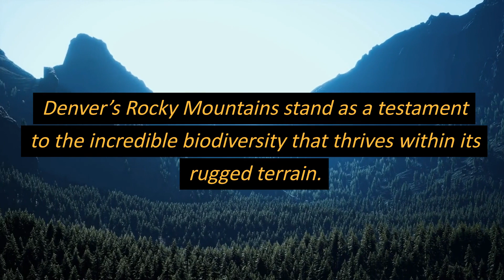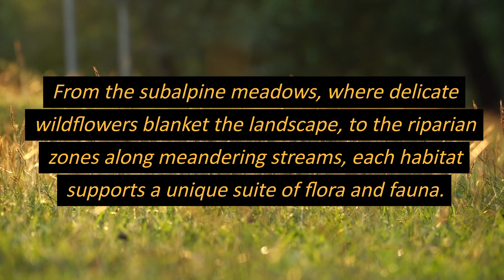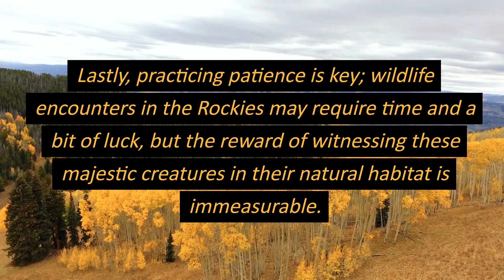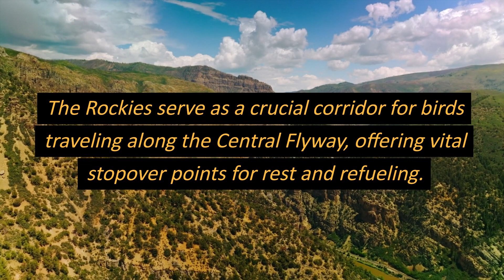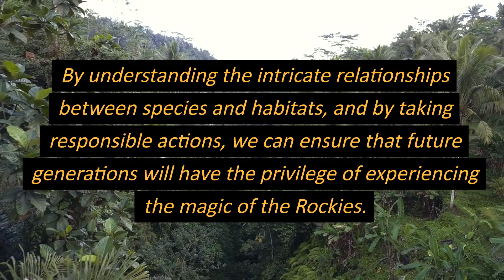Wildlife in Denver's Rocky Mountains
Denver's Rocky Mountains stand as a testament to the incredible biodiversity that thrives within its rugged terrain. This region, encompassing a range of ecosystems from alpine tundra to montane forests, supports an astonishing array of wildlife species. Each creature, from the elusive lynx to the steadfast elk, plays a pivotal role in maintaining the delicate balance of this complex ecosystem. Understanding the intricacies of this vibrant web of life is not only a privilege for nature enthusiasts but a crucial step towards its conservation.

The Rockies host an impressive diversity of wildlife, owing to the varied habitats it offers. The alpine tundra, a harsh environment with its low temperatures and short growing season, is inhabited by resilient species like the pika and marmot. These creatures have evolved specialized adaptations to thrive in this challenging setting, such as thick fur and efficient heat retention mechanisms. In contrast, the montane forests, with their dense canopy and lush undergrowth, provide sanctuary for a different set of species. Here, black bears forage for berries and grubs while mountain lions prowl stealthily, taking advantage of the ample cover.

Despite the seemingly disparate nature of these habitats, they are interconnected in a complex ecological dance. For example, the seeds of alpine wildflowers may be carried by birds to lower elevations, helping to disperse plant species and maintain genetic diversity. Additionally, predators like the mountain lion play a crucial role in regulating herbivore populations, preventing overgrazing and promoting healthy plant growth. This intricate interplay of species and habitats underscores the remarkable adaptability and resilience of the wildlife in Denver's Rocky Mountains.

Denver personal injury lawyers near me:
Front Range Injury Attorneys
2590 Welton Street, Suite 200
Denver, Colorado 80205